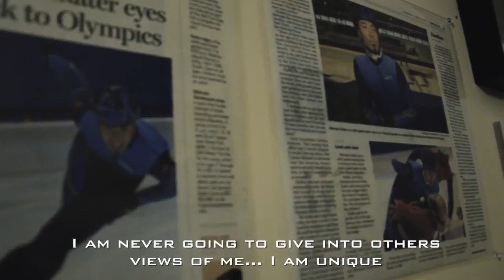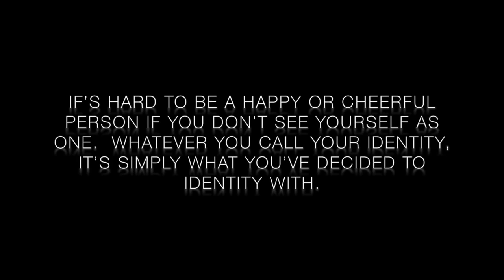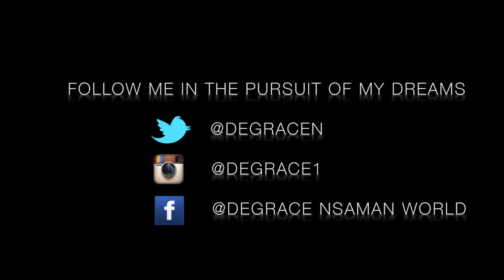Be who you really are | Be outstanding | motivational inspiration video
Are you the result of your challenges, of your failure or you are who you destined to be?